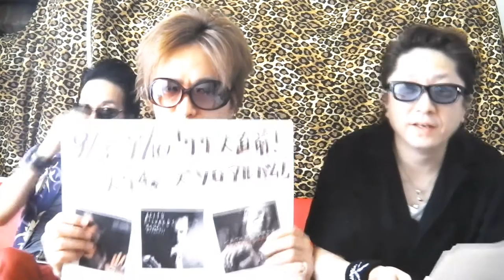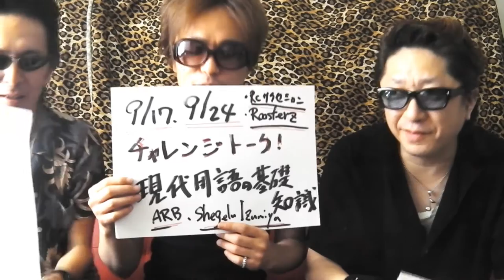Rock'n Roll Radio Club 番外編 #34 - 2015年9月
THE VANILAのラジオ番組『Rock'n Roll Radio Club』番外編です。
毎週木曜 24:30 よりすまいるエフエム( 76.7MHz )にて放送中！！

2015年9月の放送予定はこちらです。
09/03 :  リリース直前！キース・リチャーズ ソロアルバム！
09/10 :  リリース直前！キース・リチャーズ ソロアルバム！
09/17 :  チャレンジトーク！現代用語の基礎知識
09/24 :  チャレンジトーク！現代用語の基礎知識

サイマル放送対応局なので、全国どこでもPC/スマホでお聞きになれます。
PCでの視聴はサイマルラジオ )から、iPhoneの方はTuneIn Radio、Androidの方はサイマルラジオ for Androidなどのアプリをお使いください。